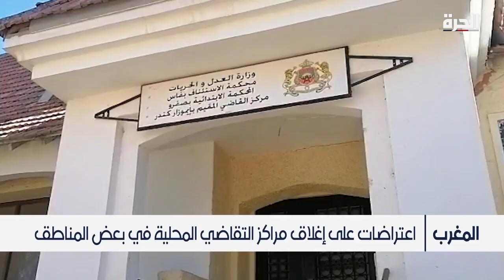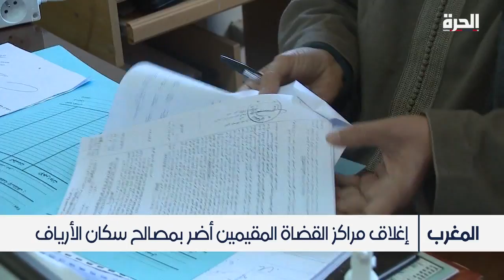المغرب.. احتجاج على إغلاق مراكز القضاة المحلية